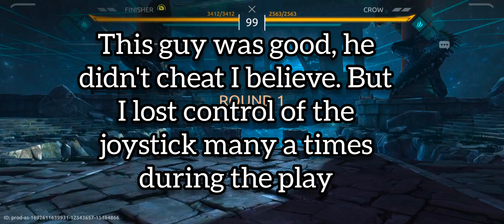Lynx vs Lynx...good comeback!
This player was good...